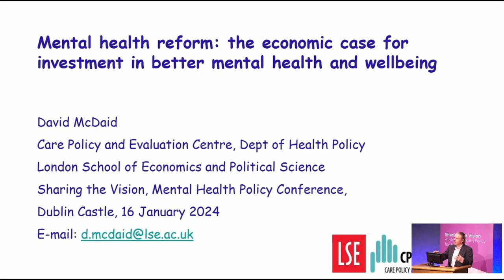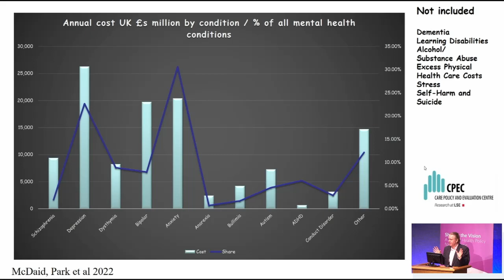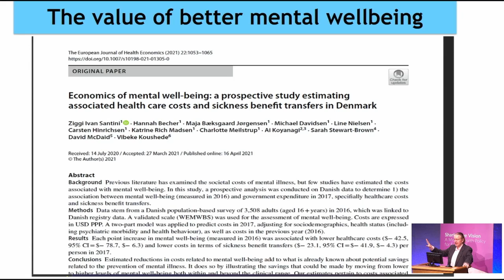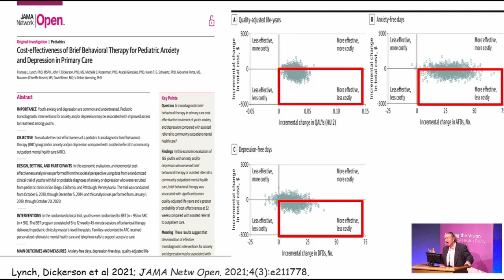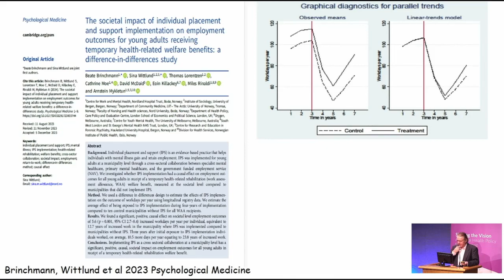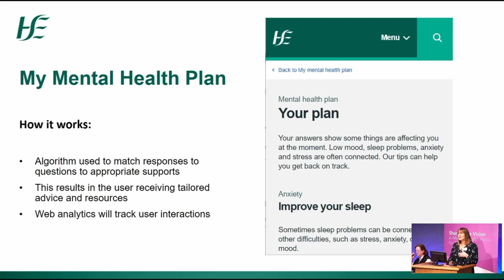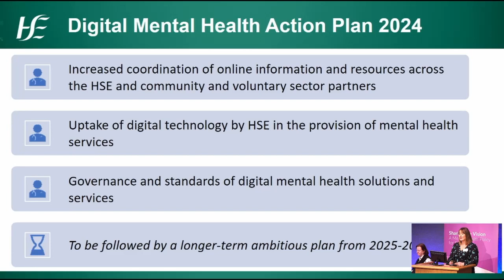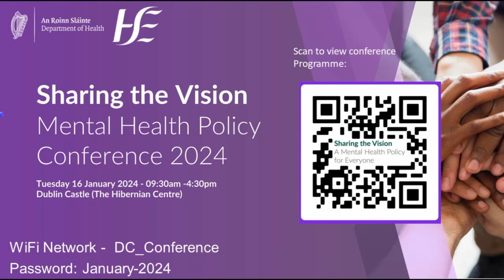Sharing the Vision: Mental Health Policy Conference | Afternoon Session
Afternoon session of the HSE and Department of Health conference in Dublin Castle (Hibernian Centre) on January 16th, 2024.

This session includes the following:
• Opening address for afternoon session from Minister for Health Stephen Donnelly T.D.
• Afternoon keynote address from Associate Professor David McDaid, Research Fellow in Health Policy and Health Economics at the Care Policy and Evaluation Centre, London School of Economics, focusing on the economic case for investment in mental health services and mental wellbeing initiatives. Accompanying Q&A.
• Emer Clarke, Senior Project Manager HSE Mental Health Operations, delivers a presentation providing an overview of service improvements and innovations in Digital Mental Health including ‘My Mental Health Plan’.
• Address and panel discussion entitled ‘Looking to the future – second term of the NIMC and future of mental health policy in Ireland’. Accompanying Q&A.
o Catherine Brogan, incoming Chair of the NIMC addresses the Conference ahead of a panel discussion reflecting on the day’s events and presentations, while also looking forward to the next 4 years of implementation of Sharing the Vision and mental health policy in Ireland.
o Panel Chair: Martin Rogan, CEO of Mental Health Ireland
o Panellists:
- Catherine Brogan, incoming NIMC Chair
- Dervila Eyres, Assistant National Director, Head of Operations HSE Mental Health Services
- Dr. Amanda Burke, Clinical Lead for Youth Mental Health
- John Meehan, Assistant National Director, HSE Mental Health Planning and Head of National Office for Suicide Prevention
• Conference closing remarks from Minister for Mental Health and Older People Mary Butler T.D.

CHAPTERS:
00:00 Introduction
00:00:35 Minister for Health
Opening address for afternoon session: Minister for Health Stephen Donnelly T.D.
00:21:59 Associate Professor David McDaid
Research Fellow in Health Policy and Health Economics at the Care Policy and Evaluation Centre, London School of Economics. Afternoon keynote address, with a focus on the economic case for investment in mental health services and mental wellbeing initiatives. Q&A.
00:58:26 Digital Mental Health
Emer Clarke, Senior Project Manager HSE Mental Health Operations will give an overview of service improvements and innovations in Digital Mental Health including ‘My Mental Health Plan’ which is due to be launched soon and will offer more personalised signposting to support.
01:12:29 Looking to the future
Looking to the future – second term of the NIMC and future of mental health policy in Ireland: Address and panel discussion. Q&A
Catherine Brogan, incoming Chair of the NIMC will briefly address the Conference ahead of a panel discussion reflecting on the day’s events and presentations, while also looking forward to the next 4 years of implementation of Sharing the Vision and mental health policy in Ireland. Q&A.
Panel Chair: Martin Rogan, CEO of Mental Health Ireland
Panellists:
01:51:24 Mary Butler T.D.
Conference closing remarks: Minister for Mental Health and Older People Mary Butler T.D. closes the Conference